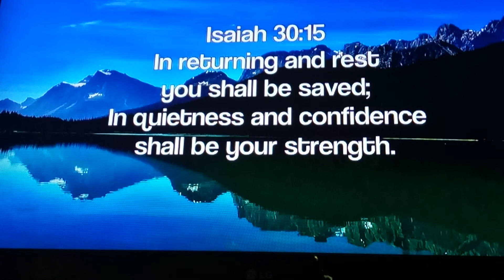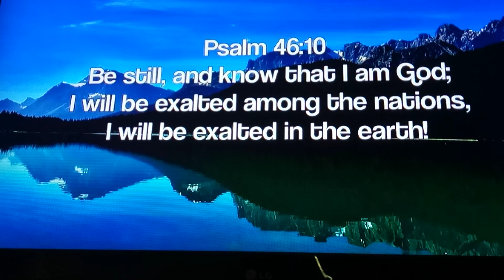Make Me Your Peace - Missionary Jimmie Aguillard: Music and Picture - Unknown Author